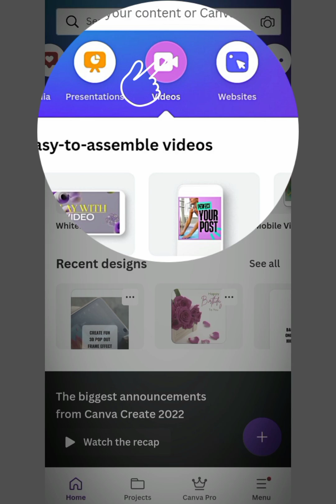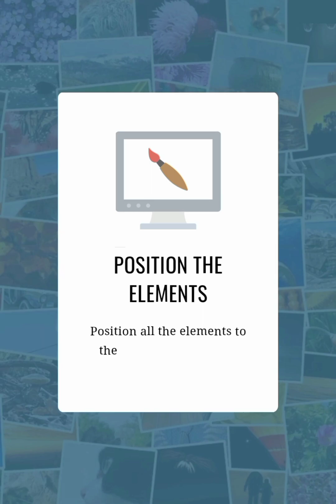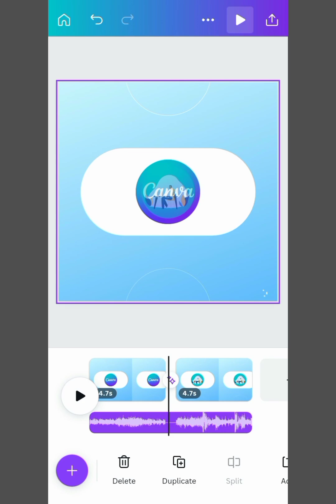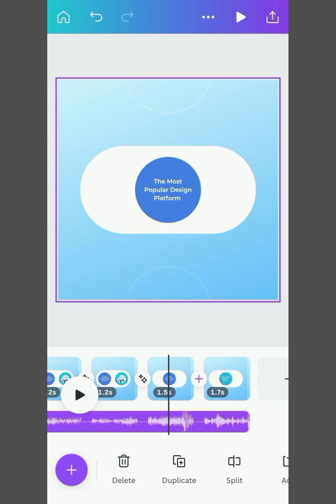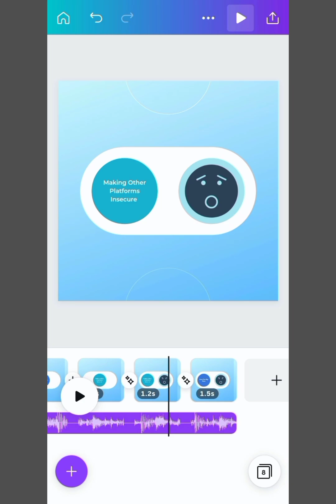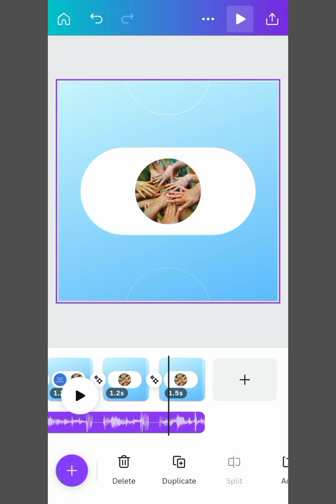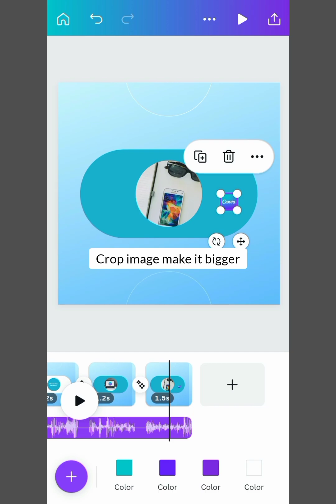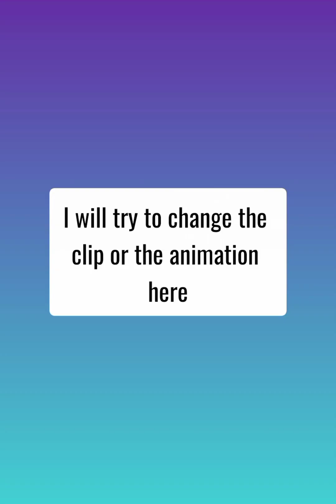Learn professional canva video animations with match & move transition | Canva video editor mobile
Here is the video about Learning how to create professional canva video animations with match & move transition. Match & move is relatively new transition. This tutorial is on Canva video editor mobile. But you can follow from desktop as well. You can do wonders in animations using only this transition. We can create pro level animations.
Canva is just not a free graphic designing tool but a simple yet very powerful video editing platform as well. With this Canva video tutorial you  can create powerful animations with Canva free app. We do not need any paid app or software.

Here is the link to the guide🔗

Canva is a free graphic design tool. Which is free and easy to use. Here, you can make stunning graphics & videos. There are many ready to use templates in many categories. So just sign up to Canva 👇😊

On My channel you will learn Graphic Designing & Video Editing from Mobile. The tips and tricks I will share are free and easy to follow.😎😊